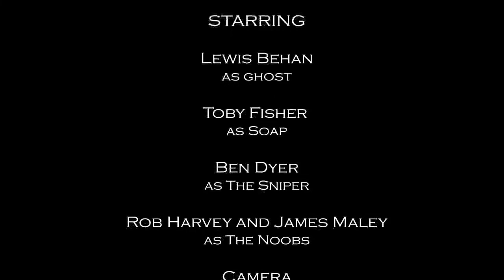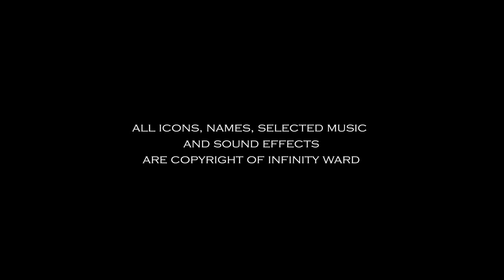Call of Duty: Broadstairs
Our first Short Film entitled Call of Duty: Broadstairs. THIS VIDEO CONTAINS GRAPHIC VIOLENCE. All icons, names, selected music and sound effects are copyright of Infinity Ward.